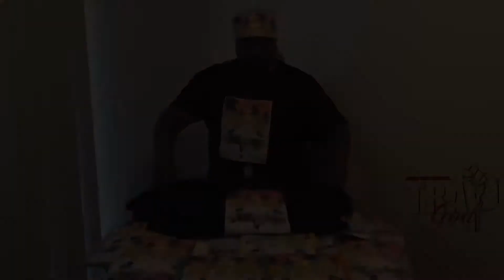Trap-A-Chronicles Episode 4 Season 1